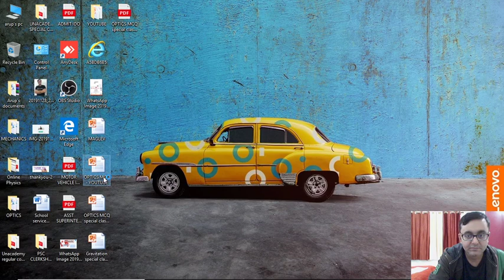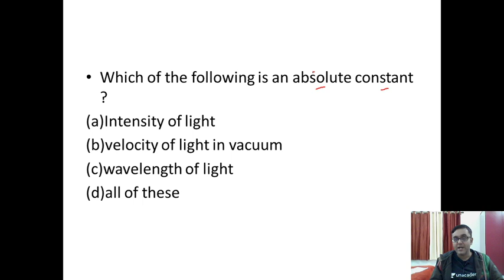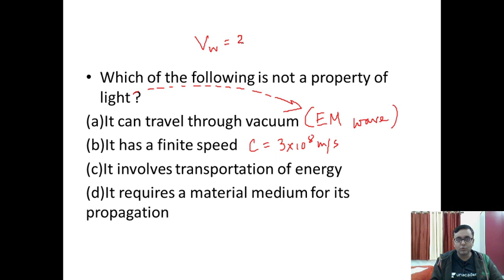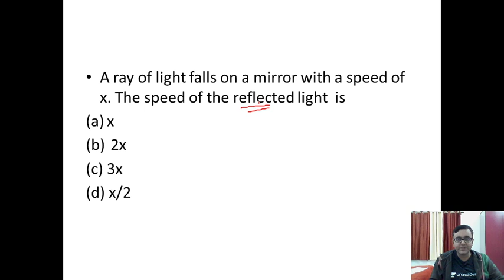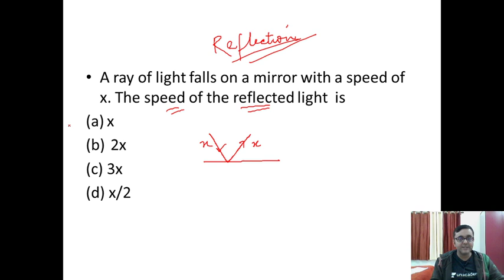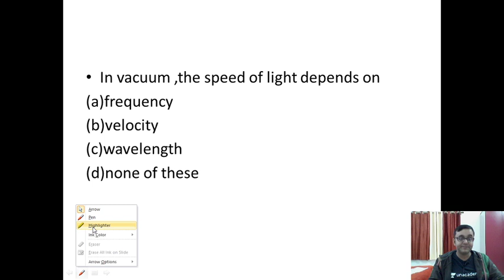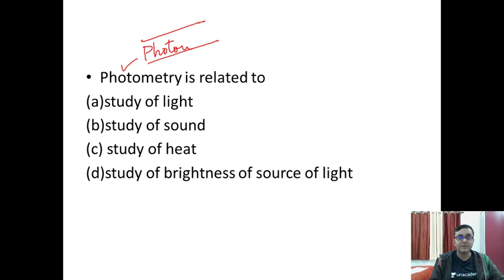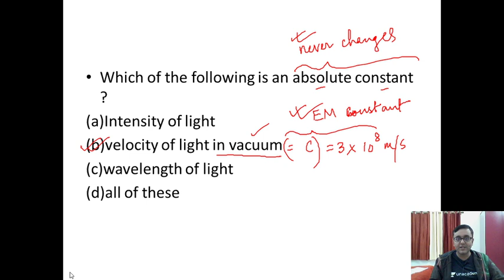WBCS 2020 | Physics | Optics | WBPSC | Arup Chakraborty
In this session Arup Chakraborty is going to discuss about Optics

Unacademy Plus Subscription Benefits:
1. Learn from your favorite teacher
2. Dedicated DOUBT sessions
3. One Subscription, Unlimited Access
4. Real-time interaction with Teachers
5. You can ask doubts in the live class
6. Download the videos & watch offline